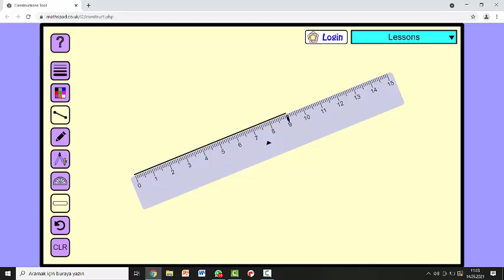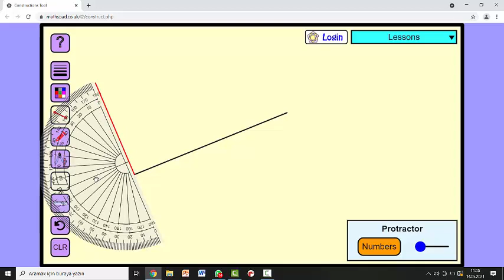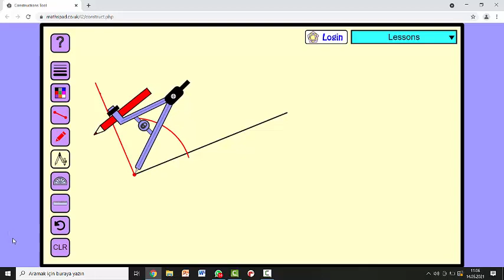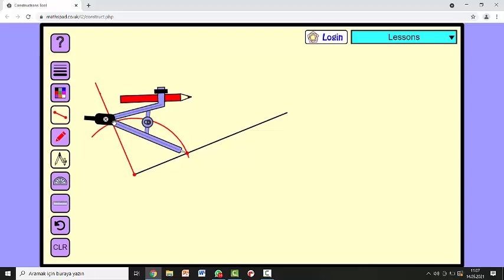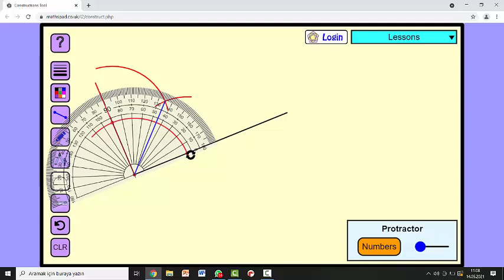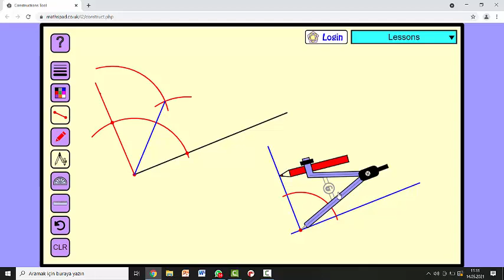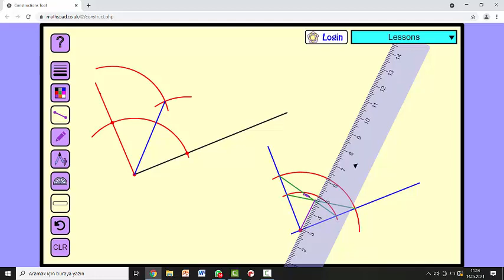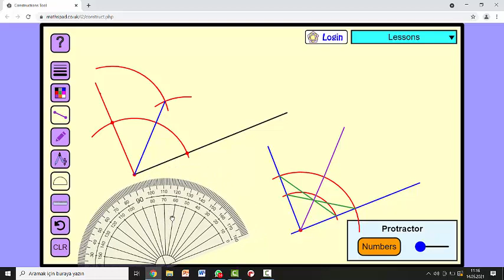Pergel ile açıortay nasıl bulunur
Herhangi bir açının ölçüsünü iki eş parçaya bölen ışına açıortay denir.
Bu dersimizde açı çizimi ve çizilen açıyı pergel ile iki eş parçaya bölmeyi öğreneceğiz.
Bunun için iki farklı yöntem kullanacağız.